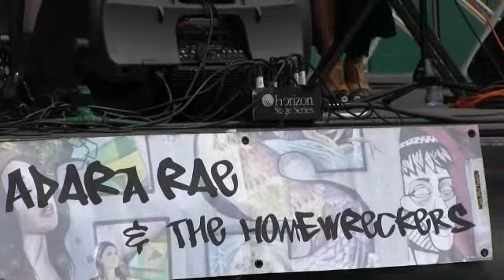Adara Rae & The Homewreckers "Begging You To Stay" (9/20/14)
Adara Rae & The Homewreckers perform "Begging You To Stay" in Tucson, AZ. (9/20/14)

Adara Rae & The Homewreckers are:
Adara Rae: Guitar, Lead Vocals
Amy Munoz Mendoza: Bass, Backing Vocals
Uma Desilva: Keyboards, Backing Vocals
Daphna Ron: Drums